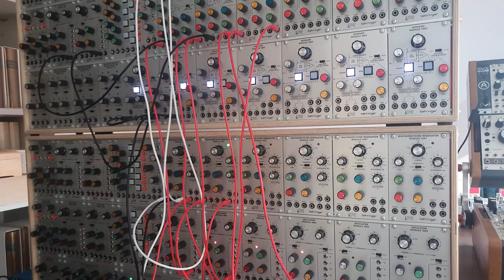Behringer/ARP 2500 (n° 139)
Recorded on the 14th of august 2024. Patch performed live in one take. No overdubs, no post processing.

Synthesizer : Behringer/ARP 2500
Effect pedal : EHX Cathedral, Source Audio Collider
Audio interface : Steinberg UR-RT 4
DAW : Cubase 10